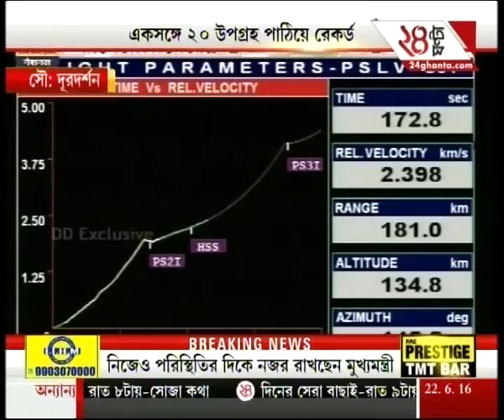ISRO in news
Watch all parts of 'Page 1 @ 9' and catch all the latest news and updates here.